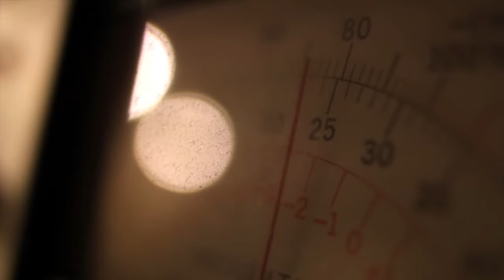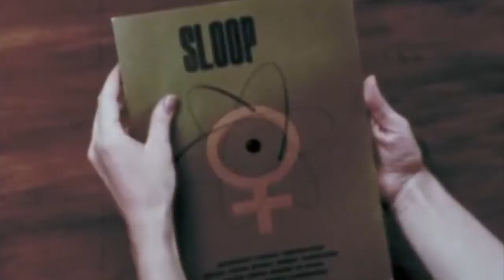YEAR of DRAGON - ShadeTree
Experimental video for YoD's "Shade Tree." Made by and for extraterrestrials.